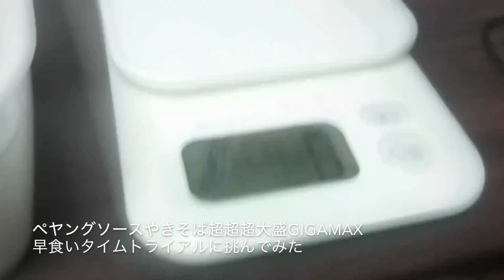ペヤングソースやきそば超超超大盛GIGAMAX早食いタイムトライアルに挑んでみた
★参加条件★

１．YouTubeのアカウントを所持していて、

動画の公開が可能であること。

２．「ペヤング ソースやきそば超超超大盛GIGAMAX」を購入。

キッチンスケールを所持していて、

早食い動画を自撮りできる環境にあること。

３．上位入賞した場合、

早食い動画の一部を抜粋＆編集して、

「まんちゃの大食い大百科」のチャンネルで公開しますが、

４．老若男女、誰でも参加可能です。

(プロのフードファイターの方も大歓迎です。)

但し、万一の事故が起きた場合、

一切、保障などは出来ませんので、

参加に関しては、ご自身の責任でお願い致します。

★ルール★

「ペヤング ソースやきそば超超超大盛GIGAMAX」

の完食タイムを競います。

１．調理が完了した状態で、

容器を含めて、重量が800g以上あること。

(3分間きっちり時間を測り、

95度のお湯で戻すと、

重量が830g前後になるはずです。

若干の誤差はありとします。

２．他の容器に移し替えて食べることは禁止。

３．必ず箸を使って食べること。

(フォークなどは使用禁止。)

４．食べている途中で、水分を飲むことは可能。

(飲み物の種類は、水、お茶、ジュース、酒、なんでも構いません。

但し、直接、焼きそばにかける行為は禁止します。)

５．調味料は付属のソースとふりかけのみ使用可。

(マヨネーズや納豆、生卵などの使用は禁止。)

６．熱さに関しては、特に規定を設けません。

(冷ましてから食べても構いませんし、

熱々のまま食べても構いません。)

７．食べ終わったら、口を開けて中を見せて、

空になった容器の中を、カメラに見えるように映してください。

８．重量の計測から食べ終えるまでは、

ノーカットで撮影すること。

(焼きそばに箸を付けた時間を開始時間、

空になった容器をカメラに映した時間を終了時間とします。)

尚、食べている最中は、

容器の中が見えるアングルで撮影すること。

(ローアングル禁止、ハイアングルでお願いします。)

９．万一、不正が発覚した場合は、

エントリー対象外とさせて頂き、

不正者を除いた状態で、順位をつけさせて頂きます。

(動画を時短編集する、食べこぼしを隠すなど。)

★エントリー方法★

１．twitterのリプに動画のリンクを貼る。

２．「まんちゃの大食い大百科」のこの記事のコメントに動画リンクを貼る。

３．「まんちゃの大食い大百科」の募集要項のYouTube動画コメントに動画リンクを貼る。

準備中

尚、動画のタイトルに、

「ペヤングタイムトライアル」という一文を入れてください。

締め切りは、8月10日までとさせて頂きます。

追記：締め切りを延長します。

8月19日(日)までとさせていただきます。

期間中であれば、何度エントリーしても構いません。